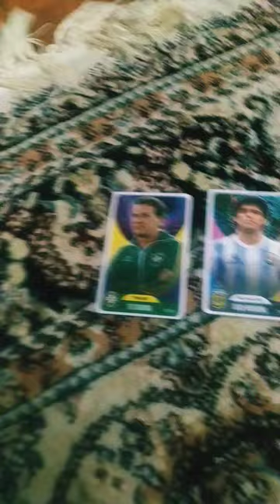Cards DRAXSUS. TELE SANTANA and DIEGO MARADONA